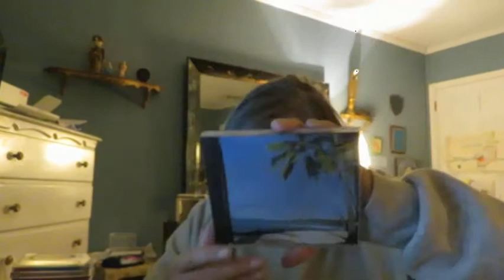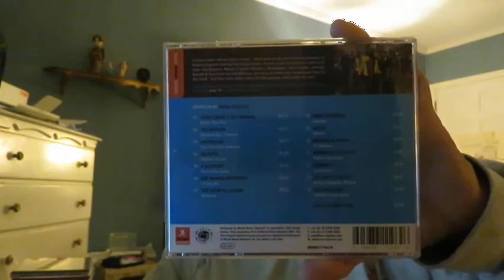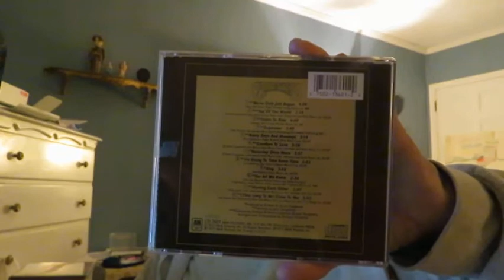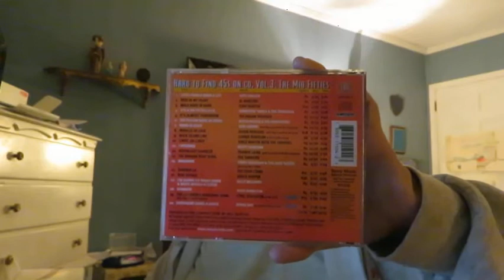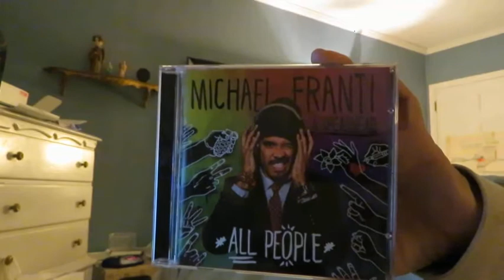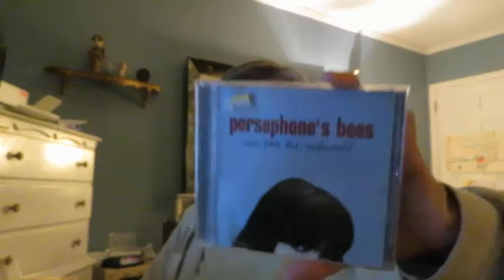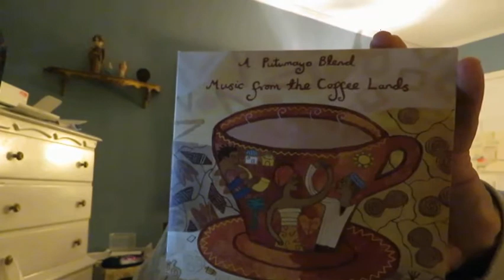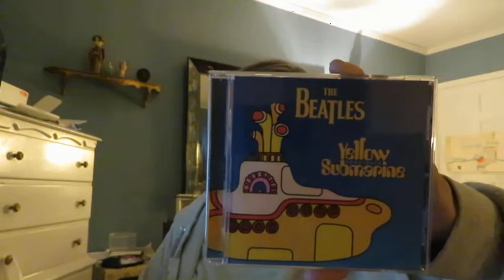Its all about the music episode 96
Its episode 96 of this series! Enjoy!